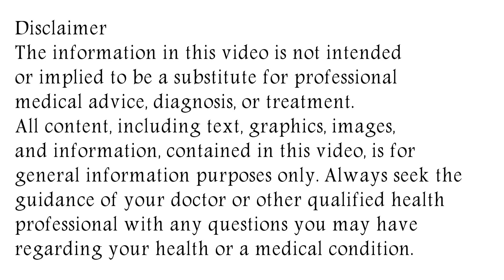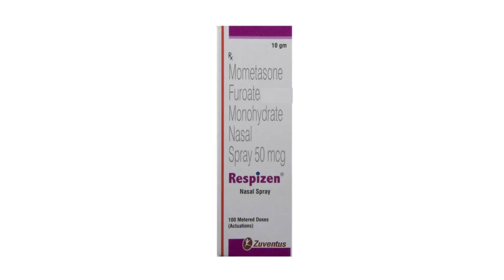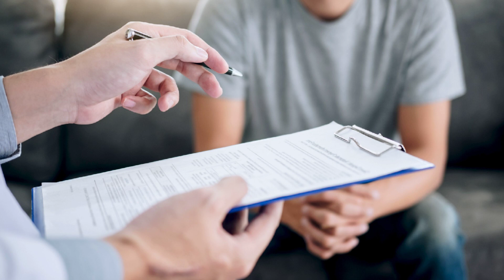Respizen Nasal Spray Uses & Side Effects in Hindi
in this video, we will discuss the uses and benefits of respizen nasal spray. How to use respizen nasal spray. We will also discuss what are the side effects of respizen nasal spray. Watch the complete video for detailed review of respizen nasal spray in hindi.